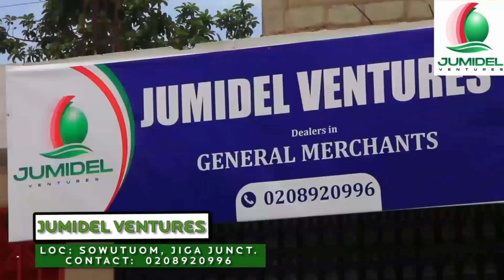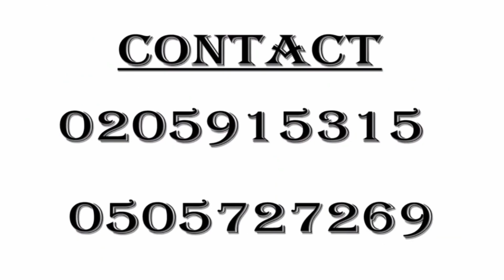Breaking! TV Stations Cheating Movie Producers Through Movie Trading: Top Producer Exposes Them